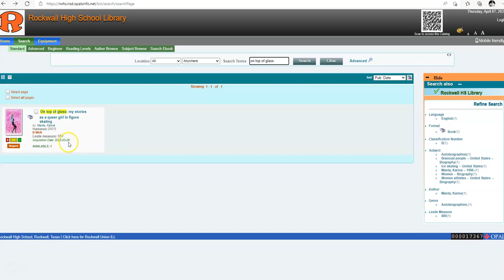Rockwall ISD Library System: Obscene and Pornographic Books #5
Sen. Bob Hall Book List - Books highlighted in Red are found in the Rockwall ISD Library System: